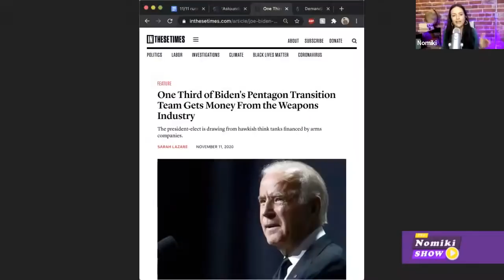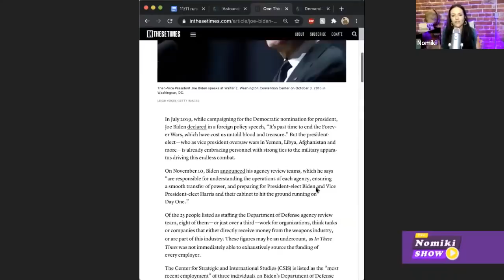What Is Trump's End Game?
Mike Pompeo’s refusal to acknowledge Biden’s victory in the presidential election has sparked surprise and outrage. Pompeo’s promise of a “smooth transition” into a second Trump term disregards the will of the millions of people who turned out to cast their vote for Biden -- it’s the direct threat to democracy that Trump’s administration has posed time and time again. Trump’s GOP backers continue to spout false information about the illegality of continued vote-counting and mail-in ballots. They’re clinging hard to the administration’s authoritarian status quo.

Jordan Zakarin runs ProgressivesEverywhere.org, “a political newsletter that has raised hundreds of thousands of dollars for progressive candidates and causes.” The Progressives Everywhere newsletter spotlights progressive candidates, campaigns, and causes. Twitter: @JordanZakarin »

We need your help to keep providing free videos!

*New Show Format!! Join us the following days:
Main Show Tuesday - Friday: 3pm ET - 4pm ET

Music Credits: Ohayo by Smith The Mister Smith The Mister Free Download / Stream Music promoted by Audio Library Mi-Lo by Smith The Mister Smith The Mister Free Download / Stream Music promoted by Audio Library